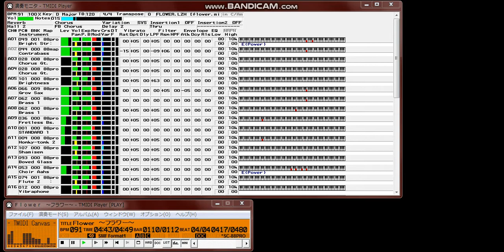【MIDI再生】KinKi Kids／フラワー ※オフボーカルバージョン ANA「'99パラダイス沖縄」キャンペーンCMソング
【 　曲　名　 】フラワー
【　作曲者名　】HΛL・音妃
【　作詞者名　】HΛL
【　編曲者名　】船山基紀
【【アーティスト】KinKi Kids

ANA「'99パラダイス沖縄」キャンペーンCMソング
1999年5月26日発売